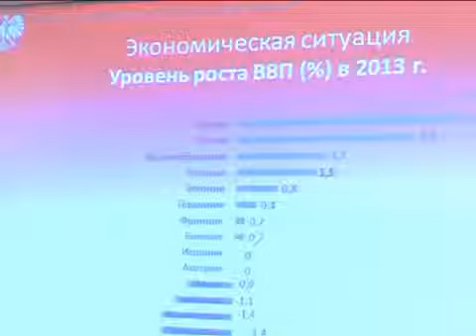Аким и посол каз